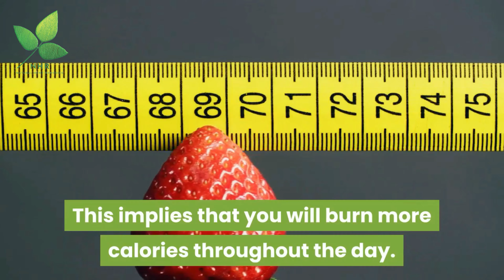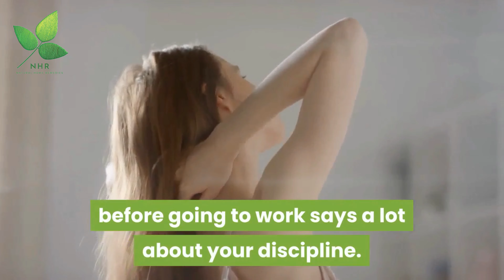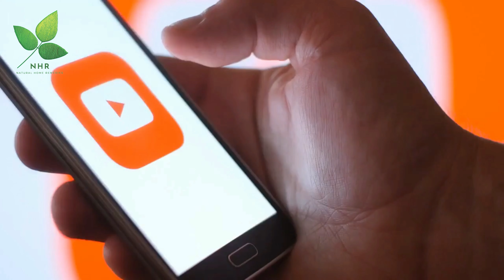Top 10 Health Advantages of Weight Lifting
This video shows you the top 10 health benefits of lifting weights.

ABOUT NHR - Natural Home Remedies

Our main focus is to provide simple, natural home remedies and herbal cures for day to day (everyday) infections and problems we face in our life. We also look at the benefits of eating nutritional whole foods to improve the overall health of the body and the importance of exercise to maintain fitness of your body.